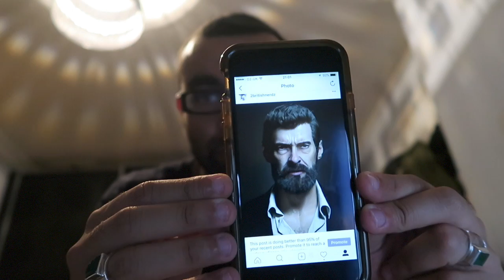Nerd Daily - ep - 85 - the golden Stan Lee funko pop !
what a cool twisted vlog it was lol! cant wait for the next one !!

Welcome to my life  ...  I'm currently on a mission to interview and meet all the cast members within the Marvel movie and tv universe!
Join me on my Marvel journey.

FB live Dj set !